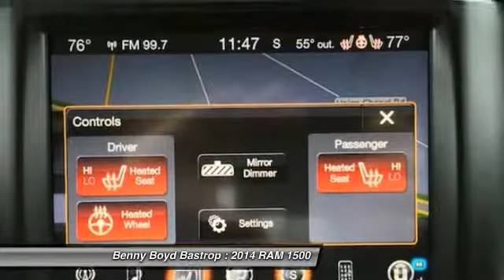2014 RAM 1500 Cedar Creek, TX ES422112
2014 RAM 1500 Sport 4x4 Hemi

1586 State Highway 71 West

Pick up this Black Clearcoat 2014 RAM 1500, available today at Benny Boyd Bastrop. Featuring Automatic transmission, it has 17403 miles. This could be the one you've been searching for.